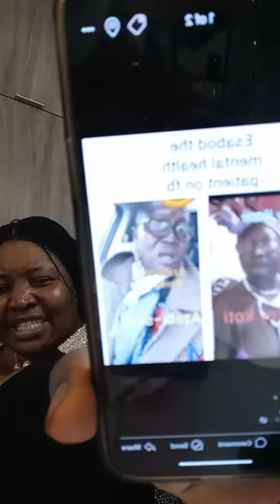ESABOD Stop your bullsh*t! Stop your nonsense! I don't have your time. Stop terrorism AUTO BOLA LIVE